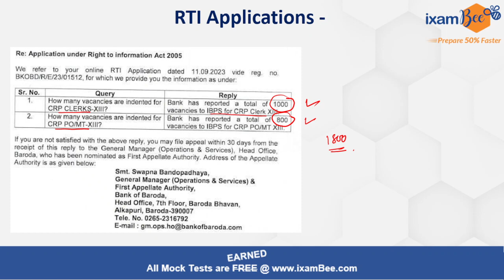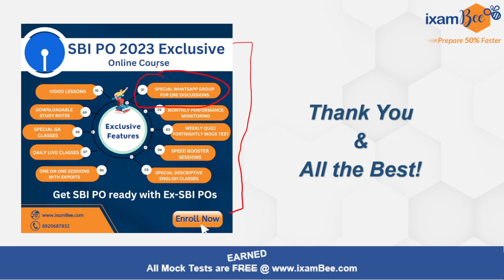Good News | Bank of Baroda Recruitment 2023 | 1800 Vacancies for CRP -XIII | Know All Details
Hello Everyone, In this video Tushar Sir has discussed the 1800 Vacancies for CRP -XIII . Watch this video till the end and know all the details.